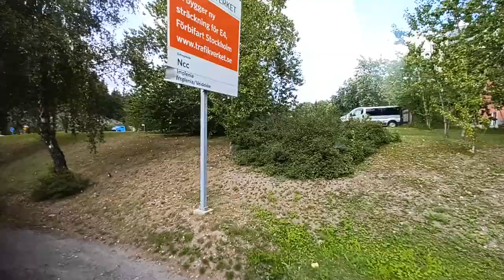Ersättningsbuss 43H Från Hjulsta Torg Till Jakobsberg Station